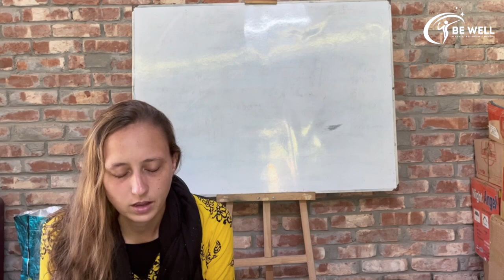Intro to Teaching #35 || Teaching Writing pt. 4/short